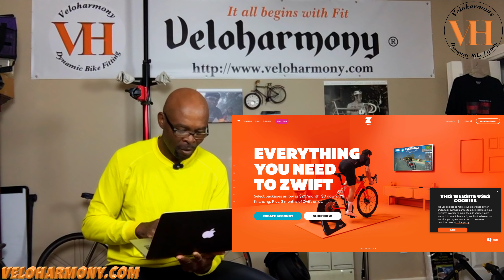what is Zwift?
Welcome to Veloharmony!  the common sense Channel. Learn about zwift and what is involved in the setup and use from tools to cost.

Veloharmony Cyclery focuses on high quality Bicycle Fit and Cycling Training to help you reach your full potential.

Sign up for Veloharmony fitness and life Coaching to get in shape, lose weight, modify your diet, or increase your performance

New video releases : Mondays & Fridays with periodic Product reviews mid-week.